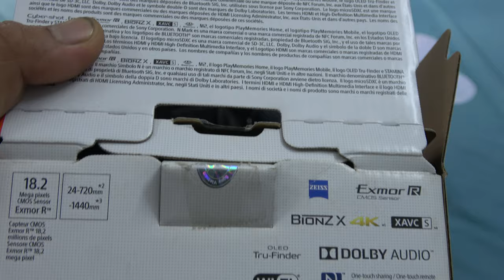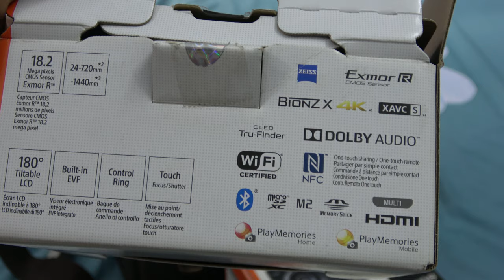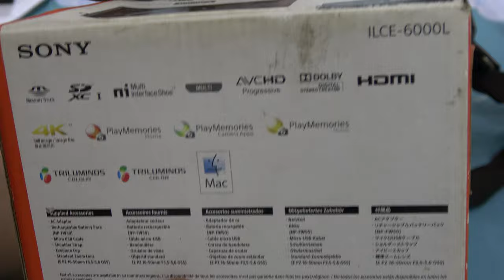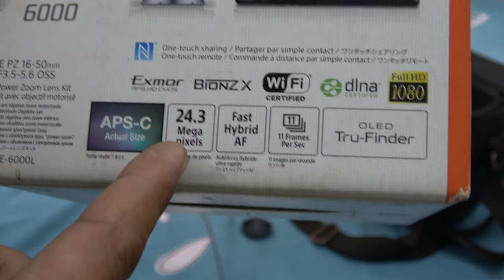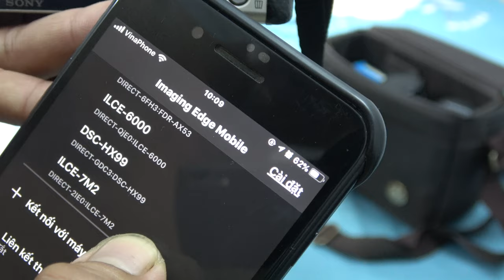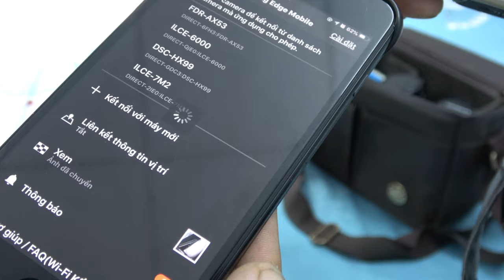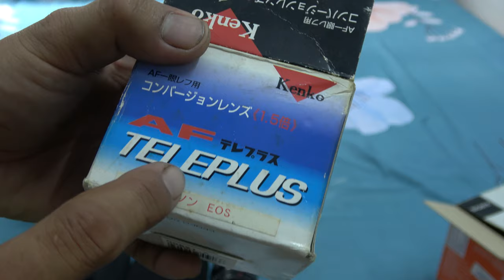Lh 0334830843 Máy chụp hình sony 📸 len chân dung canon